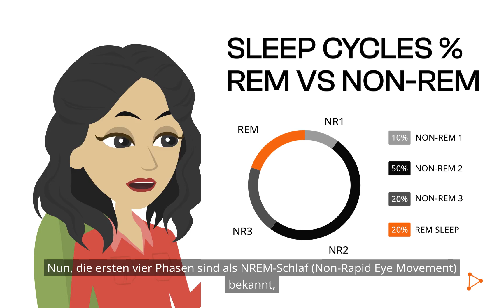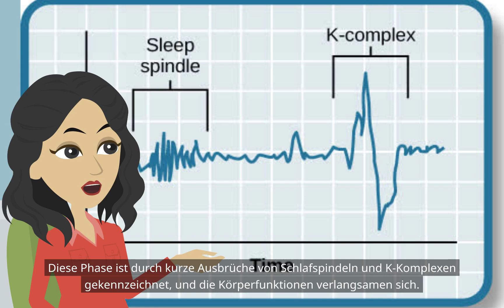Ultradiane Rhythmen (Grundlagen der Psychologie: Biologische Rhythmen)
Psychologie, biologischer Rhythmus, Cidadianer Rhythmus, suprachiasmatischer Kern, SCN, exogene Zeitgeber, endogener Schrittmacher, ultradianer Rhythmus